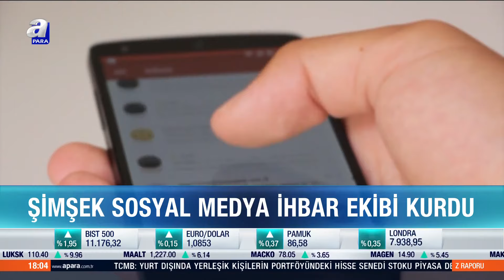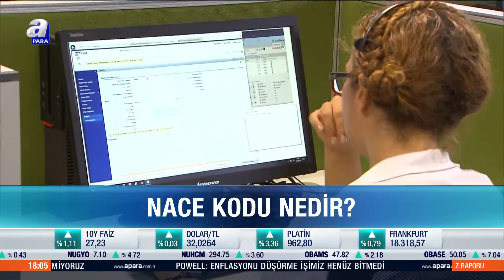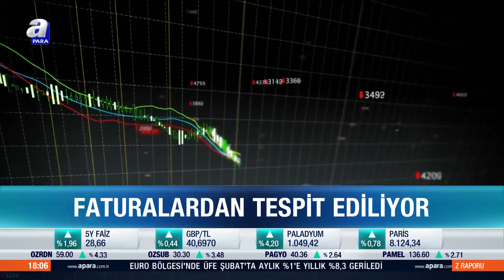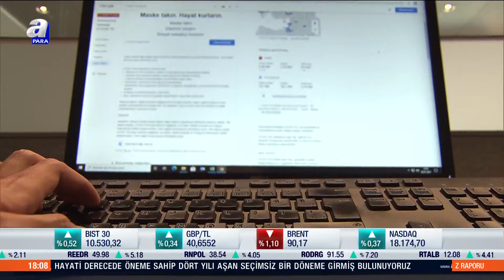Nace Kodu Nedir? 100 Büyük Mükellef Takibe Alınacak! | A Para